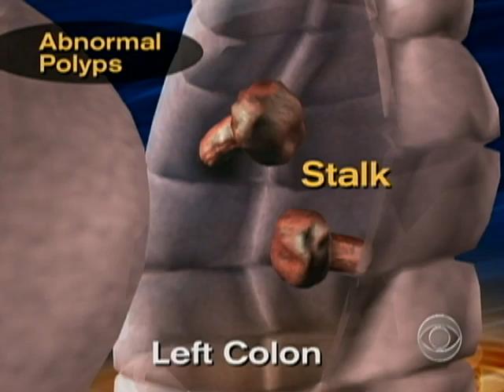Are Colonoscopies Reliable?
Long considered the gold standard in screening for colon and rectal cancer, a new study finds that many colonoscopies only find as little as 60% of cancer cases. Dr. Jon LaPook reports.